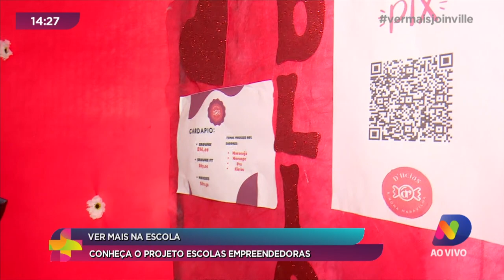Ver Mais na Escola: conheça o projeto escolas empreendedoras